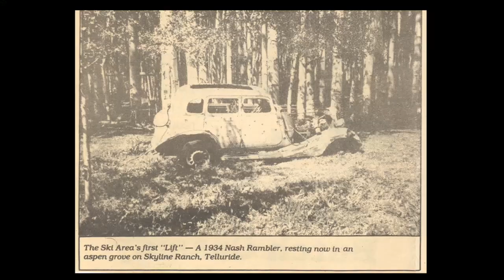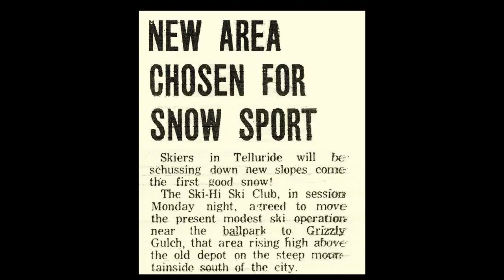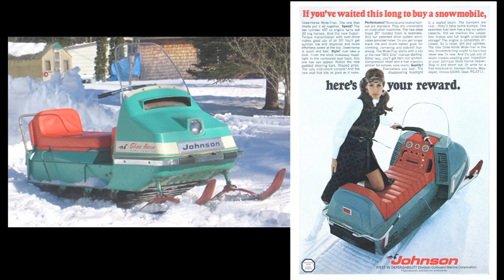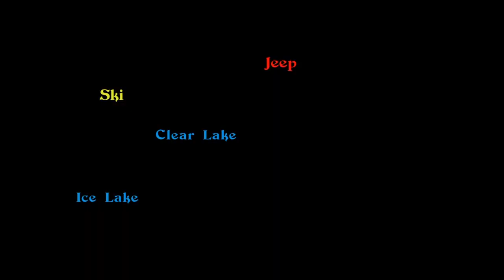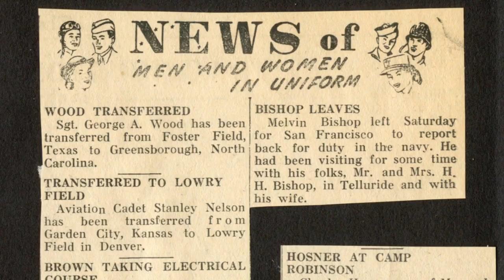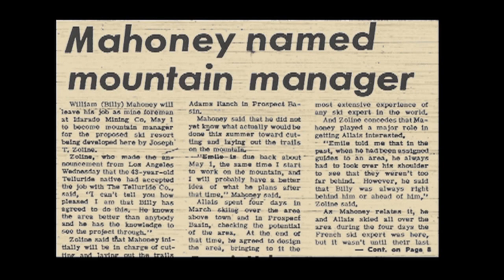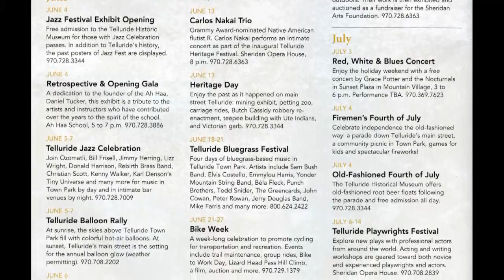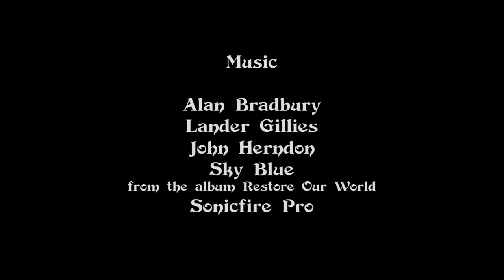We Skied It HD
A short Documentary about Skiing before and during the creation of the Telluride Ski area